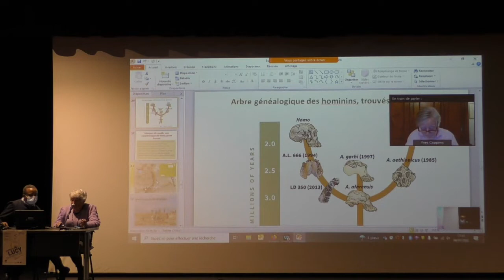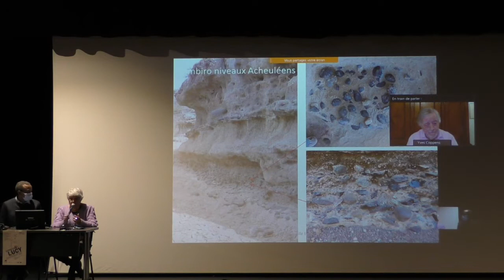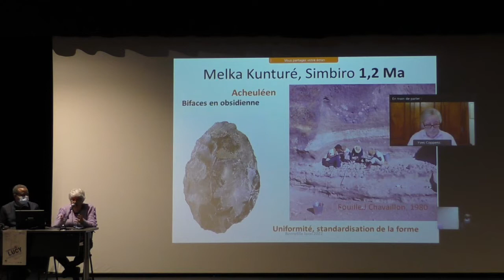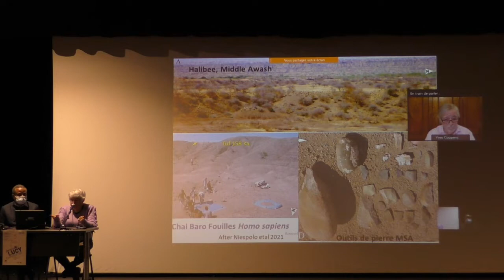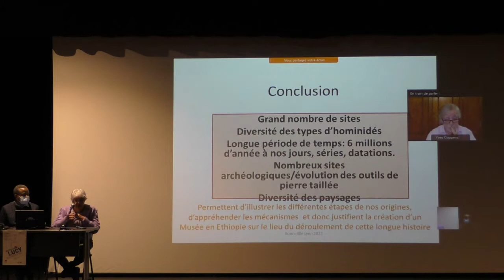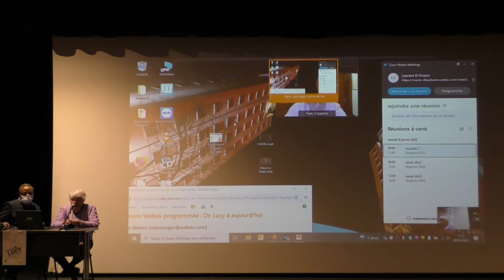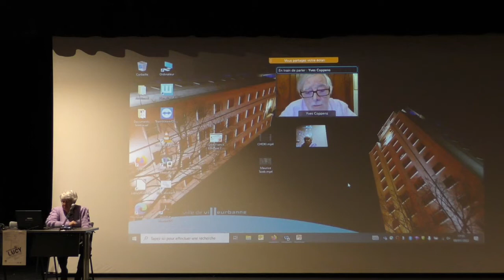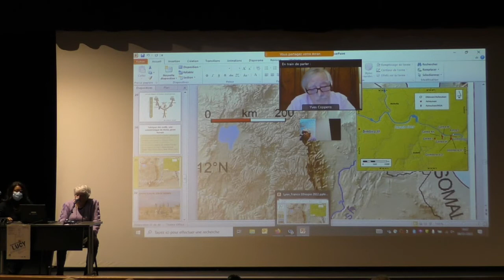Conférence suite LUCY A AUJOURD'HUI, ORIGINE DE L’HUMANITÉ EN ÉTHIOPIE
Organiser un projet s’inscrivant dans le cadre de Villeurbanne Capitale Française de la culture 2022. Inviter et faire découvrir les travaux et recherches de grands scientifiques tels que Yves Coppens (découvreur de Lucy) ou Raymonde Bonnefille.
Faire découvrir un rare moulage du squelette de Lucy et son histoire aux habitants de Villeurbanne, Lyon etc. Inviter un conservateur de paléontologie de l’ARCH (Ethiopie).
Organiser un spectacle de danse et un défilé de mode pour faire découvrir la culture Ethiopie.
Participer à favoriser à la compréhension du lien particulier qui unit l’Ethiopie et la France à travers une association franco-éthiopienne basé à Villeurbanne.
Objectifs de l’action sont atteints.
La conférence a attiré un public total de plus de 400 personnes (photos en annexe) voir le site internet de l’association France Ethiopie Corne de l’Afrique.
L’exposition a eu un excellent succès, l’exposition a été prolongé, plus de 2500 personnes ont pu visiter notre exposition.